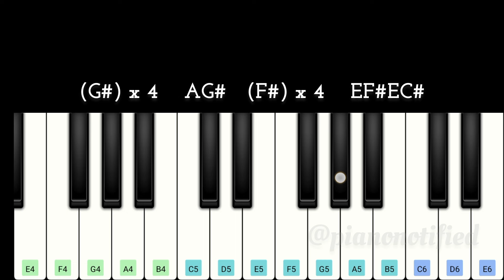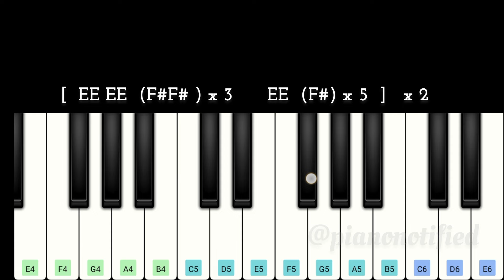Osthe Maamey Song | Easy Piano Tutorial | Thaman S | STR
• Popular Bgm Piano Tuto...

    • Tamil Songs Piano Tuto...

    • Vijay songs piano Tuto...

    • Hindi Songs Piano Tuto...

    • Latest Trending Songs ...

    • Ar Rahman Songs Piano ...

    • Yuvan Songs Piano Tuto...

    • Anirudh Songs Piano Tu...

    • Anirudh Bgm Piano Tuto...

    • Hollywood Bgm Piano Tu...

    • Dhanush Songs Piano Tu...

    • Live Performance

    • Gv Prakash Songs Piano...